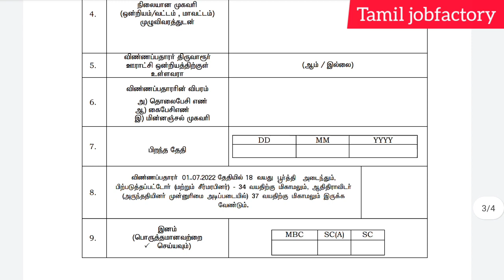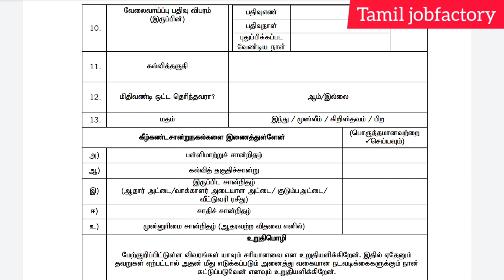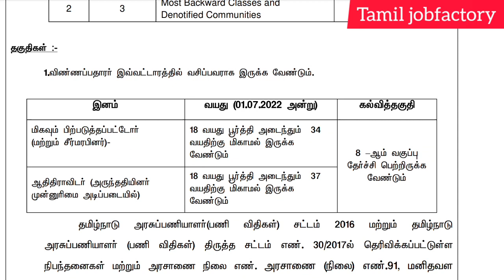office assistant jobs 2023 in tamilnadu|government jobs 2023 in tamil